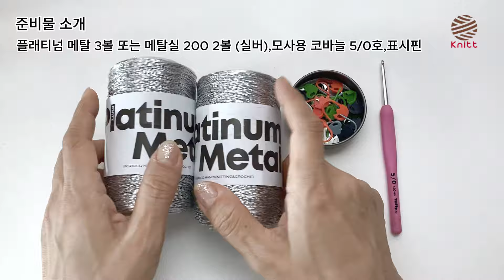[니뜨TV] 반짝반짝 눈이부셔~ 메탈실로 만드는 코바늘 메탈 바네사 네트백 by knitt / How to Crochet Metal Square Net Bag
안녕하세요, 니뜨입니다. 🙋‍♀️
요즘 실버가 대세 중에 대세~ 실버 메탈릭얀으로 시원하고 청량하게 만든
코바늘 메탈 바네사 네트백을 함께 떠봐요!
장마철 비오는 날에도 메탈실은 젖을 걱정없이 너무 좋아요~ ^^ 단, 방수 이너백은 필수 ㅎㅎ

📢📢📢 니뜨 사이트에서 ' 메탈 바네사 네트백 DIY' 출시기념 상시 10%할인 진행중이에요!!
(구매링크 모음에서 바로가기 클릭!)

개인적 완성사진에 '니뜨'를 태그해서 자랑해 주세요.

🧶 *상품정보*
- 사용실 :  메탈실200(200g) 2볼 - 3번 실버
                  또는 플래티넘 메탈(100g) 2볼 - 2번 실버
- 권장바늘과 도구 : 모사용 코바늘 5/0호, 돗바늘
- 부자재 : 프릴 광목파우치

📍 *구매링크 모음*

- 니뜨 메탈 바네사 네트백 (플래티넘메탈ver.) 구매링크 (10%할인 중)

- 스마트스토어  메탈 바네사 네트백 (플래티넘메탈ver.) 구매링크(10%할인 중)

✔ 모든 뜨개실과 도구,부자재는  '니뜨'쇼핑몰에서 한번에 구매가능하세요~

⌚  *챕터*
00:00 인트로
00:13 작품소개
01:59 준비물 소개
04:27 (바닥 뜨기) 코 잡기
06:32 1단
11:31 2단
16:36 3단~9단
17:36 10단
19:24 (몸통 뜨기)11단
30:56 12단
36:59 13단~22단
39:16 22단
40:17 23단
47:01 24~26단
49:12 26단
49:32 27단
57:00 28단~34단
57:22 34단
58:41 35단
01:01:05 36단
01:03:33 37단
01:04:44 (손잡이 뜨기)38단
01:16:38 마무리 하기

✔️ 본 영상 및 도안은 개인적인 용도로만 사용 가능하며, 상업적 도용(도안 또는 완제품 판매를 포함, 수업 진행 등) 및 판매, 무단게재, 수정 후 재배포는 모두 엄격하게 금지됩니다.